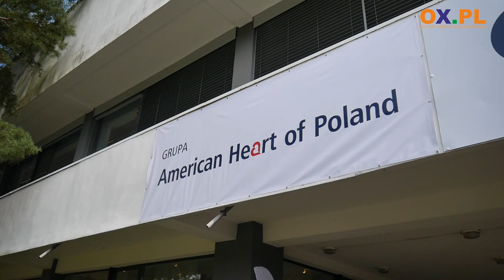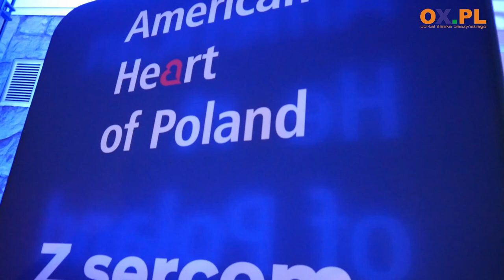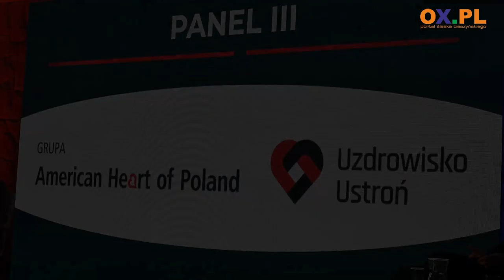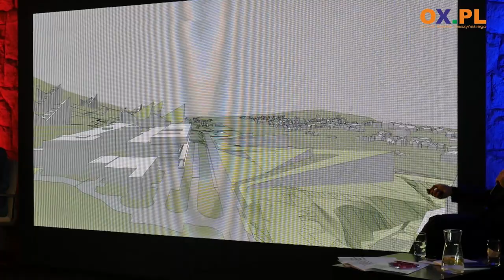Uzdrowisko Ustroń zostanie rozbudowane - jest projekt...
Uzdrowisko Ustroń ma stać się nowoczesnym, europejskim kurortem. W czwartek 29 września podczas konferencji medycznej zorganizowanej przez American Heart of Poland, miała miejsce premierowa prezentacja koncepcji rozbudowy tego miejsca. Przedstawili ją wybitni architekci Maciej Franta i Robert Konieczny.